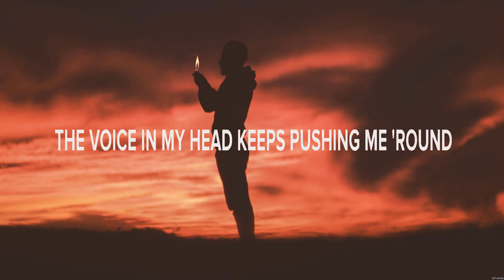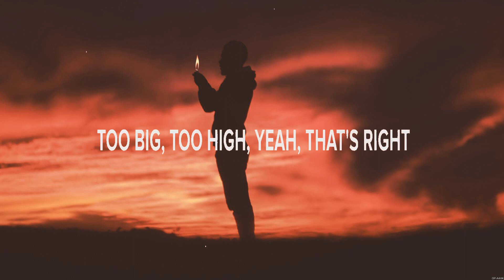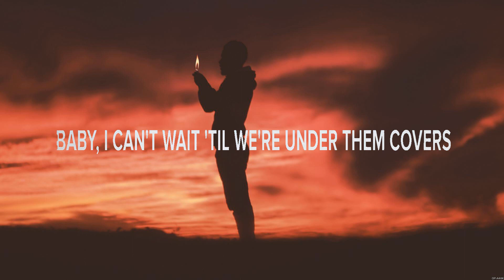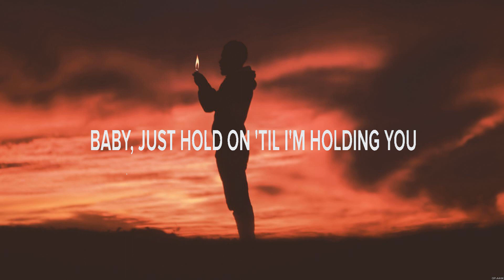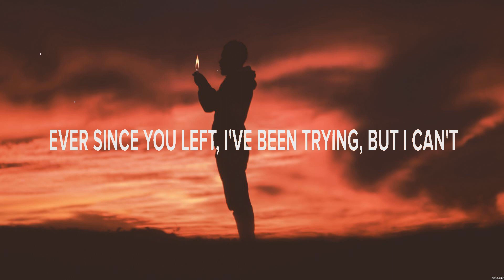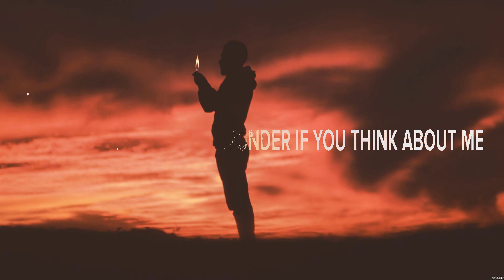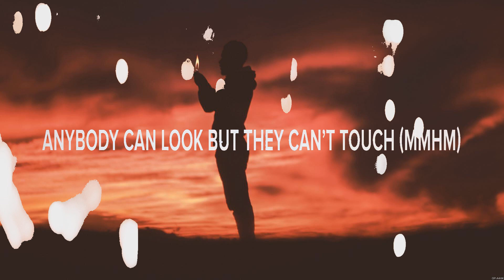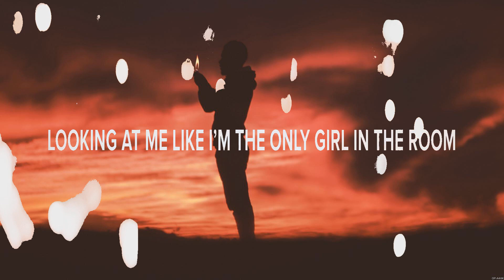MaRynn Taylor - Lies of My Fears (Lyrics) Hold On, Every Single Summer, So Good It Hurts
1. MaRynn Taylor - Lies of My Fears
2. Mason Lively - Hold On
3. MaRynn Taylor - Every Single Summer
4. Olivia Lane - So Good It Hurts